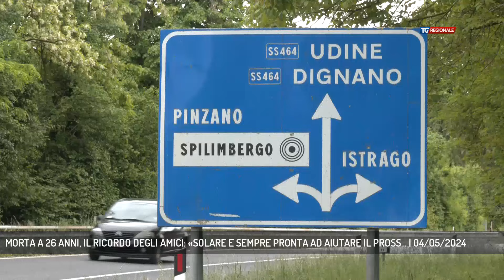MORTA A 26 ANNI, IL RICORDO DEGLI AMICI: «SOLARE E SEMPRE PRONTA AD AIUTARE IL PROSS... | 04/05/2024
TG Regionale 04/05/2024 - SPILIMBERGO - Schianto di Spilimbergo, è grande il cordoglio per la morte di Chiara Bassutti, la 26enne deceduta nel tragico incidente accaduto sulla regionale. Il gruppo scout di cui faceva parte si è riunito per ricordarla. - Intervistati DAMIANO RIZZOTTI (Capo scout Gruppo Spilimbergo 1), AL TELEFONO TOMMASO SIVIERI (TITOLARE BLU BAR) (Servizio di Alessio Conforti)  - Segui TV 12 anche sul digitale terrestre! Visita il sito tv12.medianordest.it